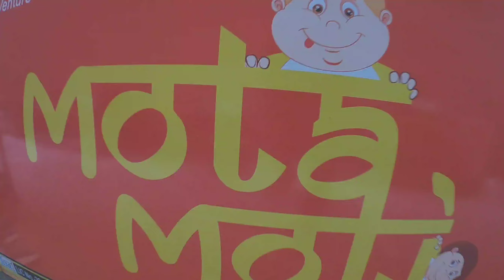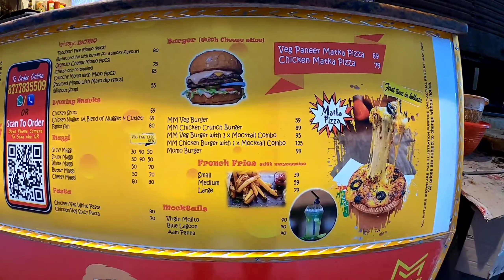মটকা Pizza & Fire মোমো 🔥 খেয়ে Just পাগল হয়েগেলাম?||মোটামুটি Cafe||Shyambazar#FoodFunDa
Location-
Mota Moti Cafe

35 টাকায় বিরিয়ানী??তাও আবার Unilimited,Taste করতে কোনো টাকা লাগবেনা, Premium বিরিয়ানী

Gypsy Bong  এর সাথে Dada Boudi Biriyani খেলাম||আর জলুয়ার কচুরি ও রাবড়ি||দারুন কাটলো

মাত্র 17 টাকা থেকে শুরু KFC style এর Fried Chicken||Naihati Food Walk||বড়মা দর্শন এবং Street Food